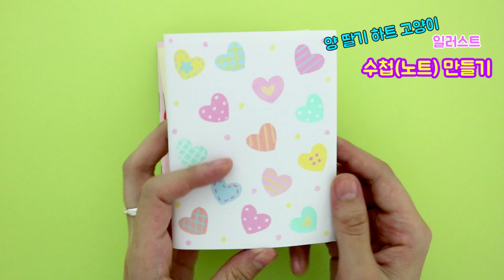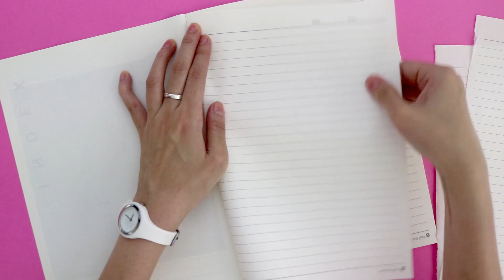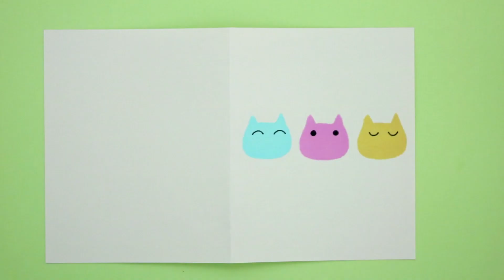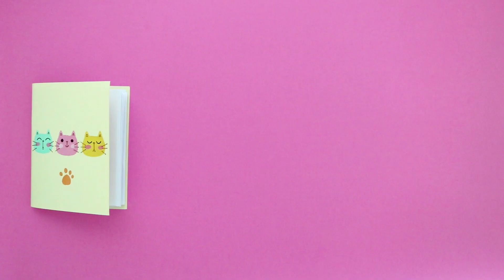손그림(스텐실기법)&수첩(노트)만들기![DIY MINI NOTEBOOK]미니수첩,미니노트,수제노트_예뿍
예뿍이 입니다 ♥
오늘 영상은 스텐실기법으로 일러스트 그려서 수첩을 만들었어요
[양,하트무늬,딸기무늬,고양이 일러스트]

★속지는  줄노트와 A4용지 사용했어요. 17장입니다~.★
★표지는 조금 두꺼운 색지 아무거나 사용하면 됩니다.★

*재료--두꺼운 색지,칼,스템플러,아크릴물감,붓,줄노트,a4용지,펜은 코픽멀티라이너 black 0.5*

여러분 모두모두 감사드려요 !